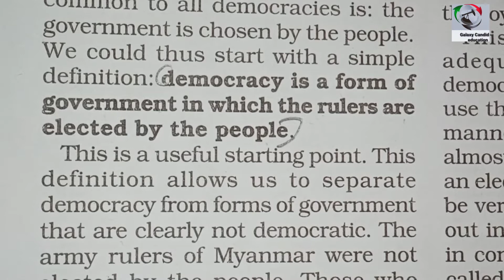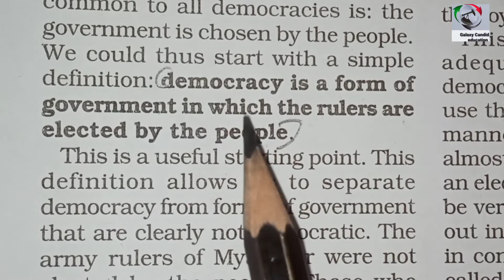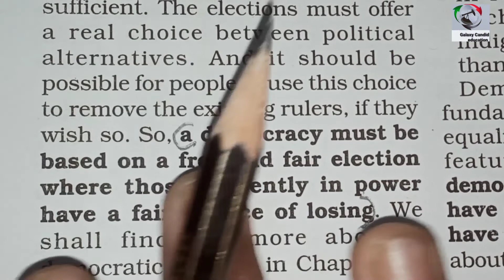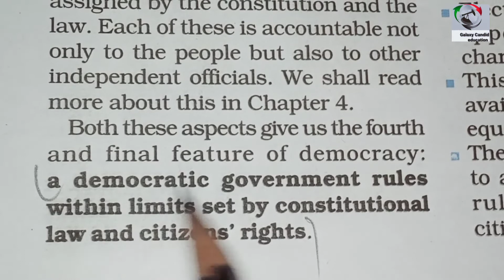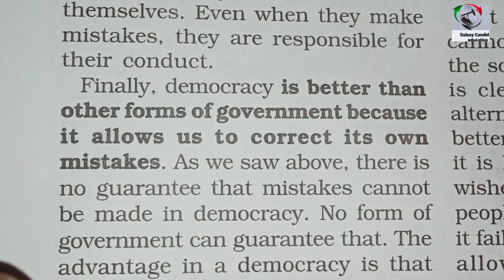Democracy (Teacher Shivendra Pandey) For class 9th chapter 1st NCRT Politics